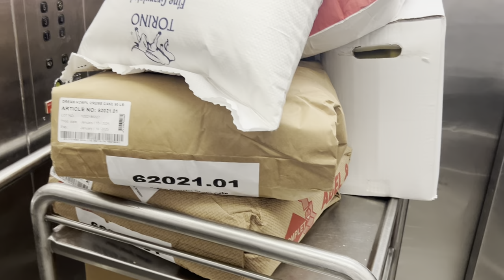Dry dock Time ⚓️⛴️how’s my work 👨‍🍳